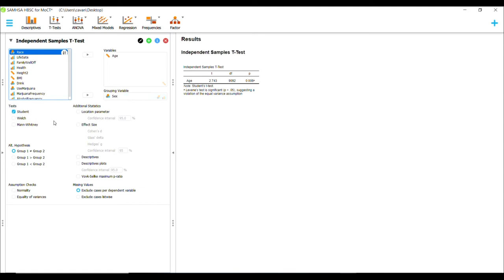IS t tests in JASP mini video